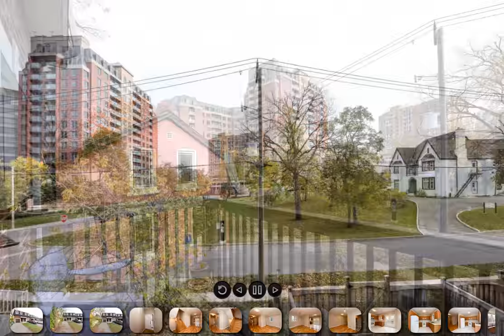5 Joseph St, Brampton